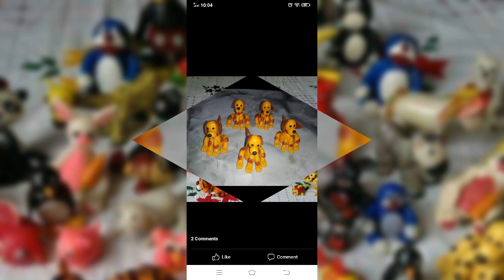Clay cartoon /ক্লে কার্টুন